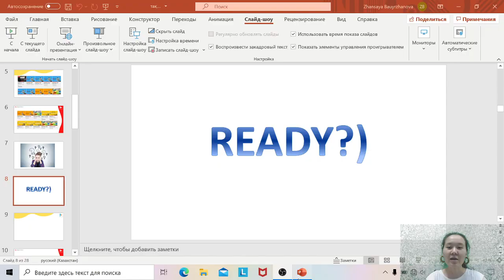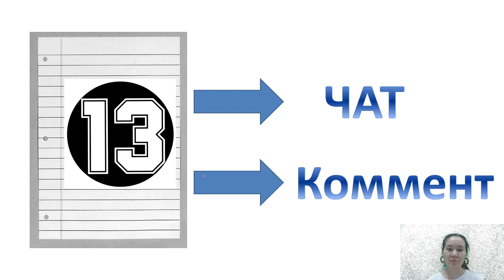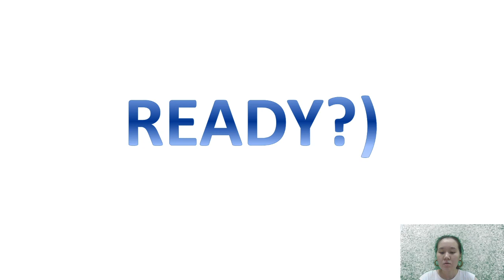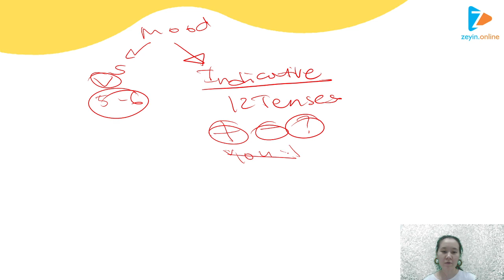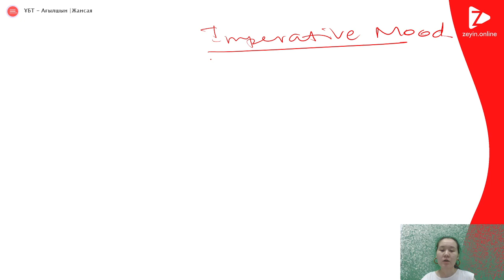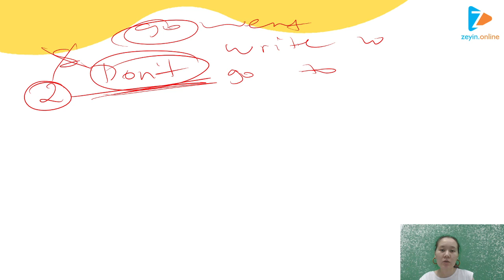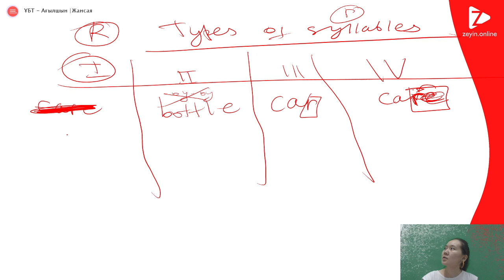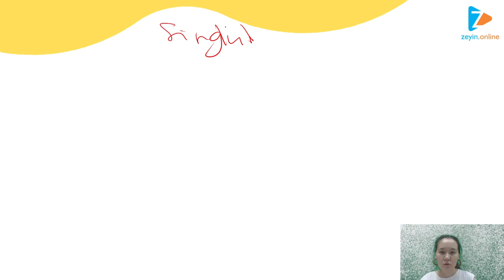Ағылшын ҰБТ - Indicative, Imperative Moods, Types of Syllables, Singular & Plural Nouns, Numerals